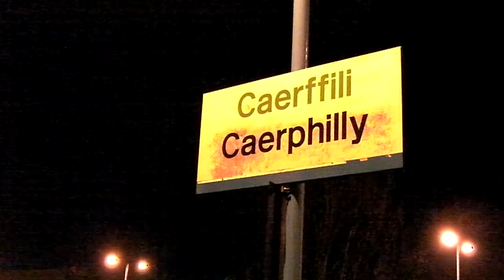You Can't Video Here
There is no law about videoing in a public place, they may have a policy but that's another matter.  Anyway, the guy was very polite and friendly.  Back to the beer, The Sir Samuel Romilly is majestic and the IPAs very hoppy.  A quick curry and Bob's etc.